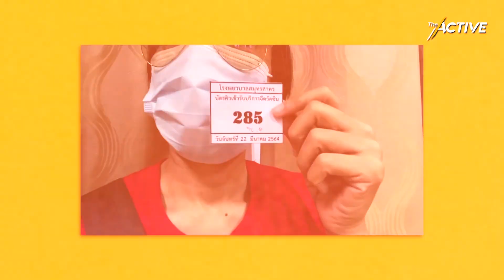Review หลังฉีดวัคซีน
รีวิว ฉีดวัคซีน Sinovac จากประชาชนตัวจริงเสียงจริง ไม่มีสแตนอิน ไม่มีตัวแสดงแทน และไม่มีค่าจ้าง จากคำถาม “ฉีดวัคซีนแล้วเป็นอย่างไรบ้าง ?” “อันตรายไหม ?” “มีผลข้างเคียงหรือไม่ ?” ฟังพร้อมกันทางนี้